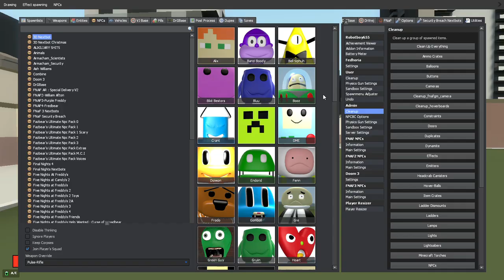Golden Freddy vs 3 Squares Part 3